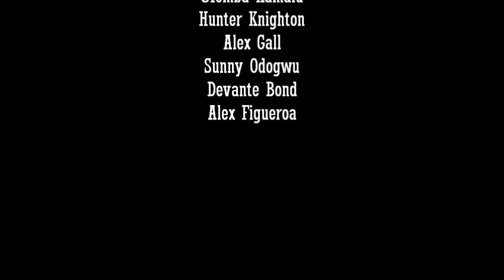Miami Hurricanes Recruiting Class 2013